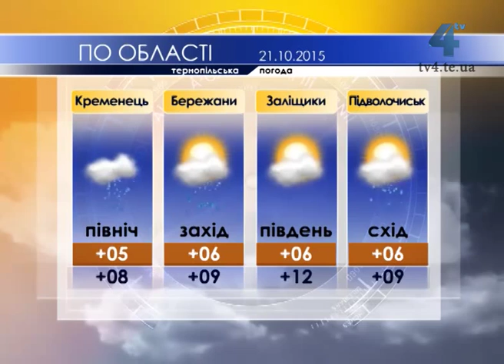Тернопільська погода на 21 жовтня 2015